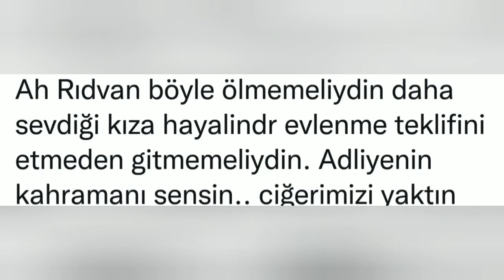Yargı Dizisinde Rıdvan Vuruldu (İŞTE O ANLAR ) DİZİYE VEDA ETTİ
Arkadaşlar kanalıma hoş geldiniz❤

yargı dizisinde Rıdvan vuruldu yeni bölümünde sizlerle olacak